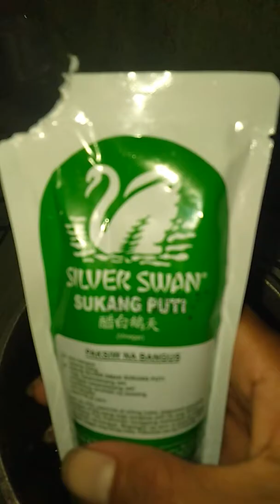Adobongsitawnamaytalong.😅😂😁😀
Masarap na manamisnamis